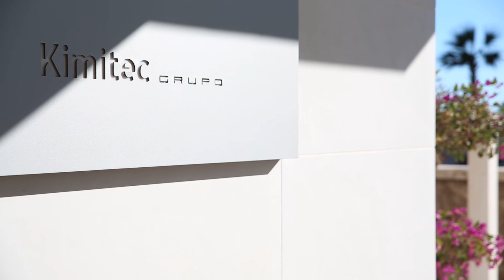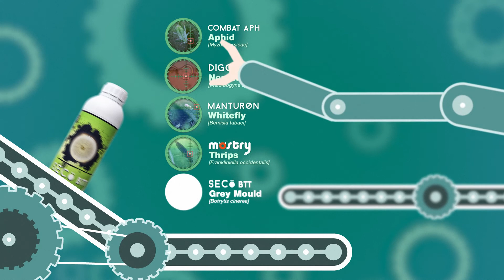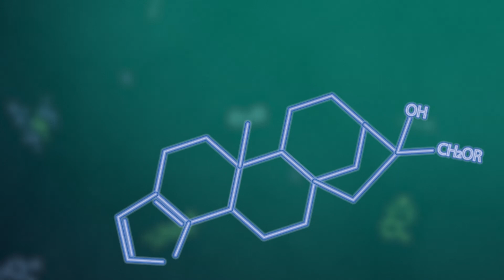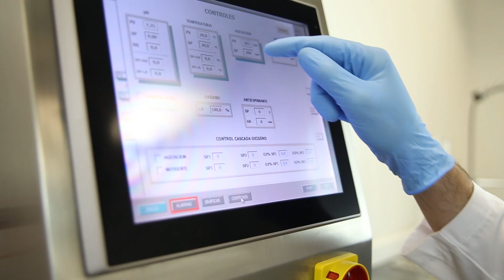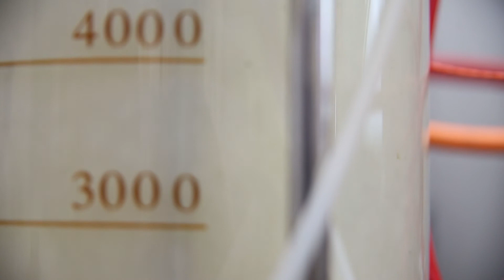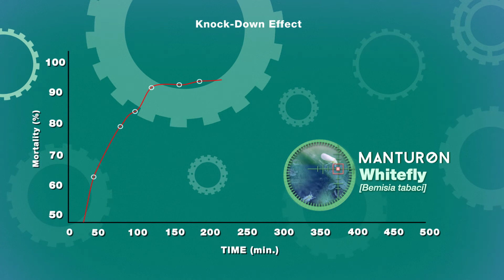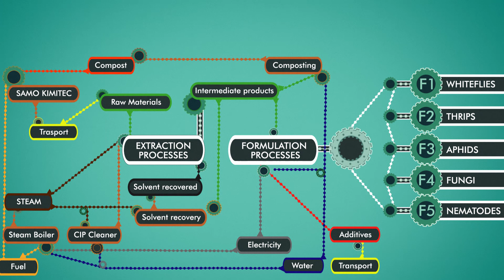BLOSTER Project | Kimitec Group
BLOSTER Project shows the success of Kimitec’s innovative approach to develop eco-innovative biopesticides from natural sources that are able to replace conventional chemical products by promoting a green economy and more sustainable pest management systems.